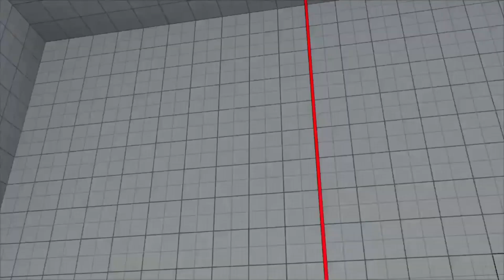SFV - FINAL BRKumite Last Chance 11 - Zangief Bolado (ZANGIEF x NECALLI) HorusPaulin